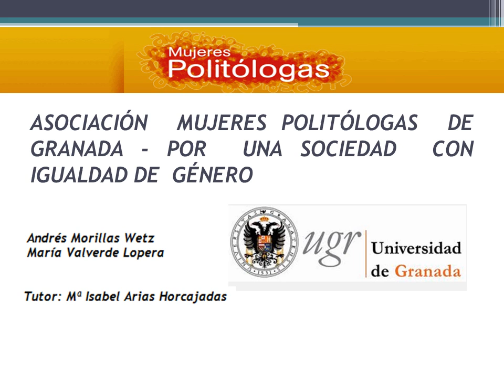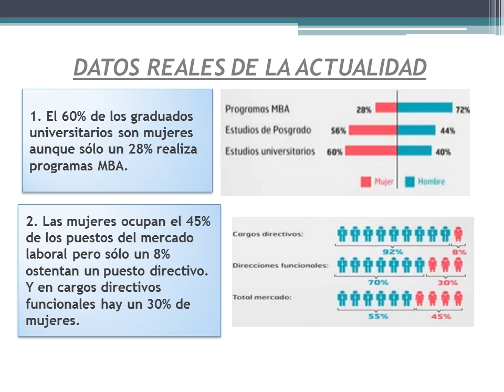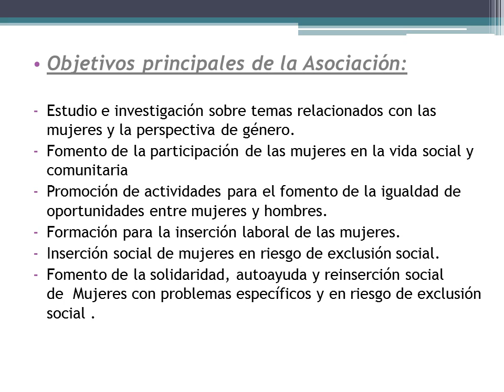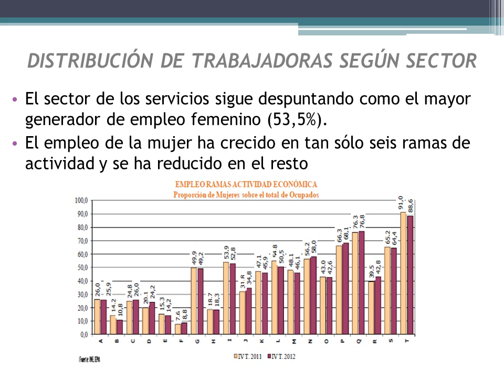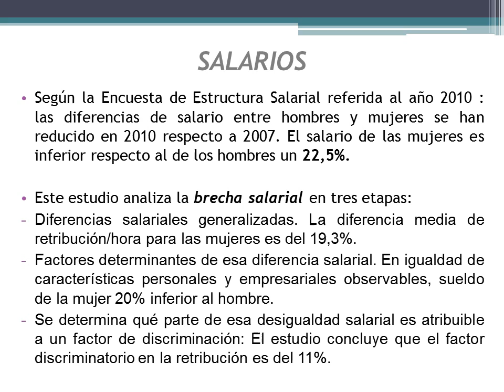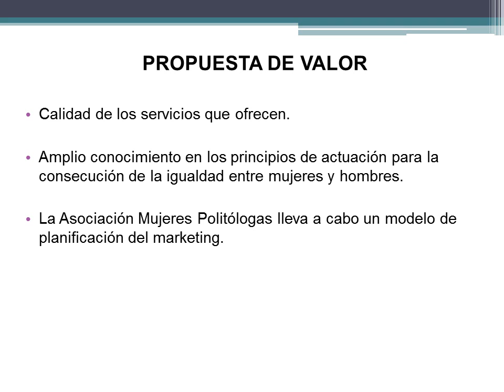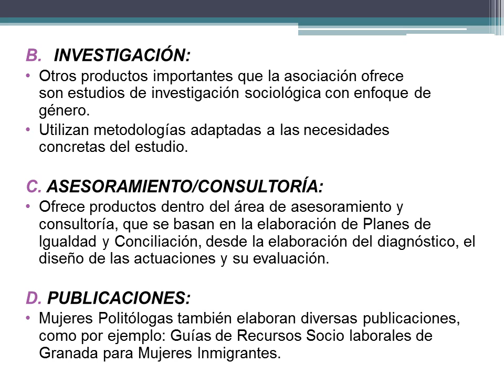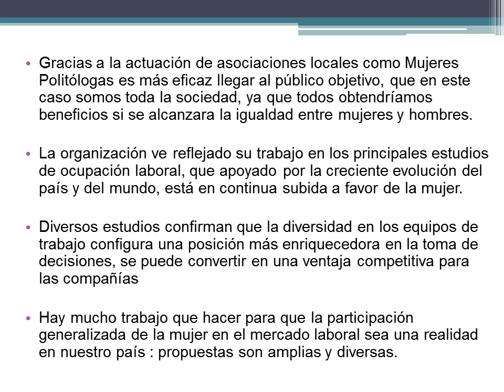Asociación de Mujeres Politólogas de Granada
Trabajo virtual presentado al V Congreso Internacional de Casos Docentes en Marketing Público y no Lucrativo. Organizado por la AIMPN, la Universidad de Extremadura y el Grupo M@rkDO en Badajoz (Spain) el 13 de diciembre de 2013.